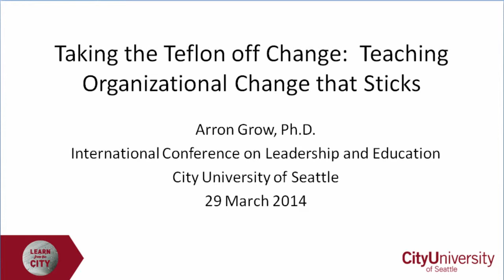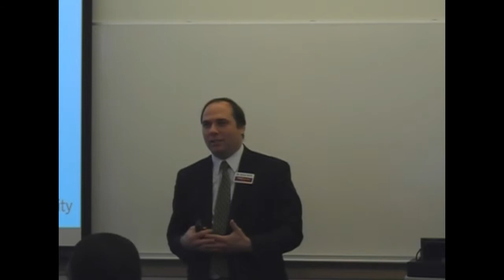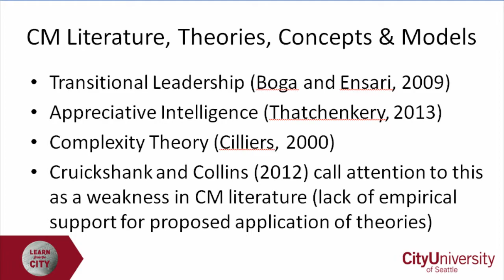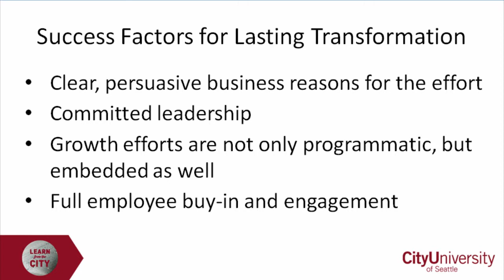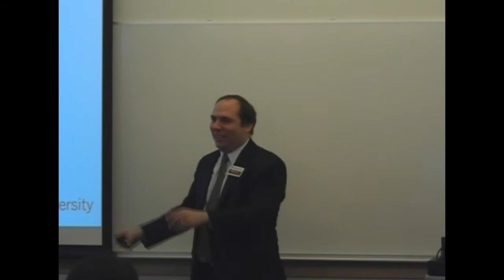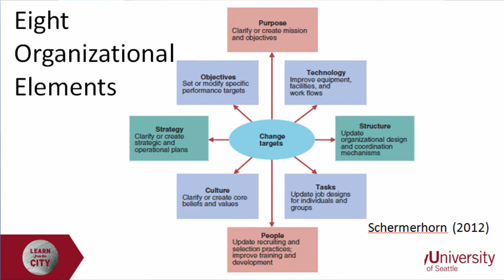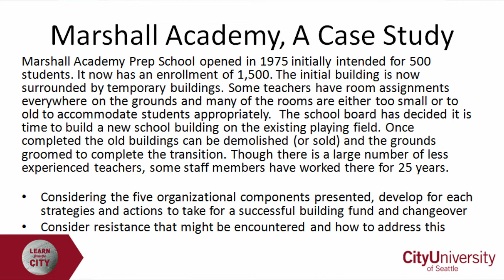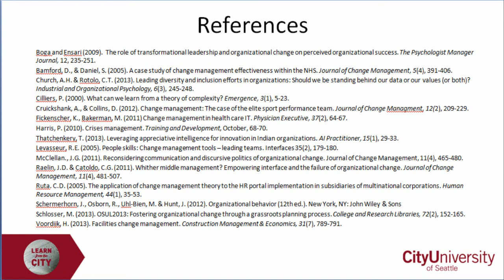Taking the Teflon off Change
Video by Dr. Arron Grow- City University of Seattle's School of Applied Leadership.  Conference presentation discussing how to make change easier on your direct reports.